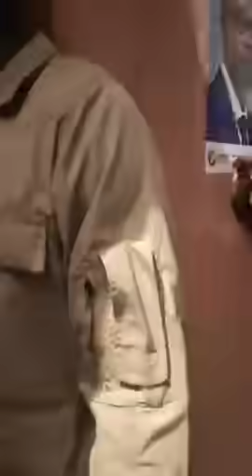Regardez l'arrivée émouvante d'Ousmane Sonko chez la maman à Ziguinchor